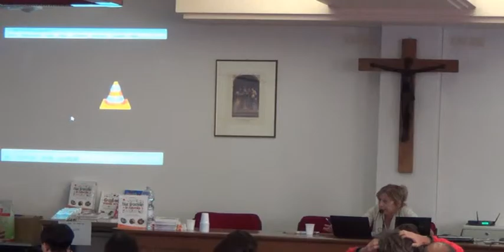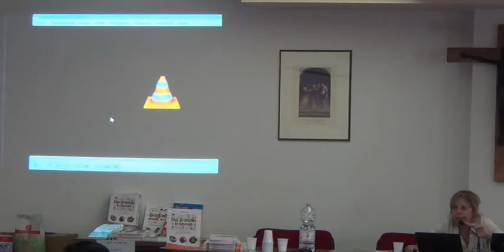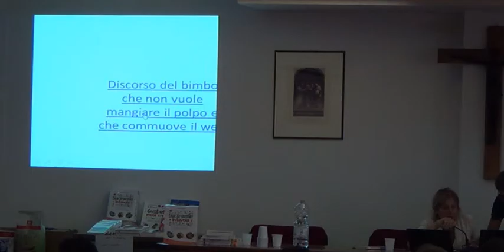Bimbi sani e veggy - Dott.ssa Annamaria Manzoni: tra cuccioli ci si intende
Dott.ssa Annamaria Manzoni: tra cuccioli ci si intende - Il rapporto speciale tra bambini e animali.
La dott.ssa Annamaria Manzoni Annamaria Manzoni è psicologa, psicoterapeuta e grafoanalista.